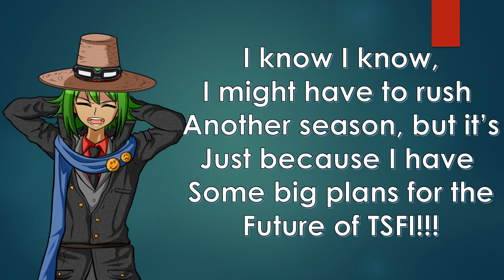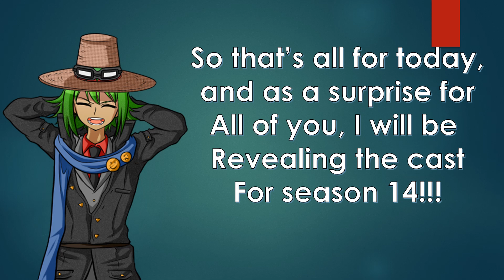Teruya Otori TSFI S13 Update!!!